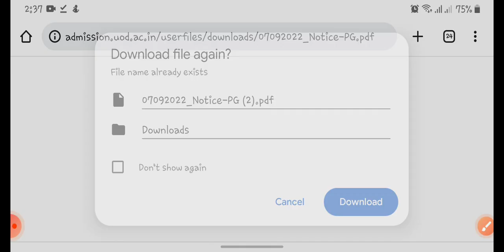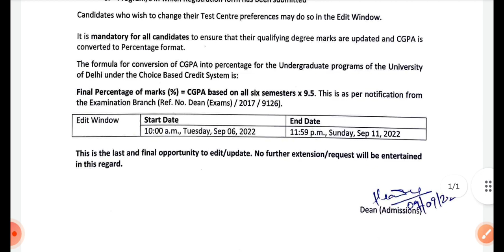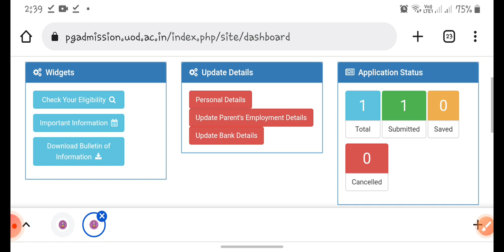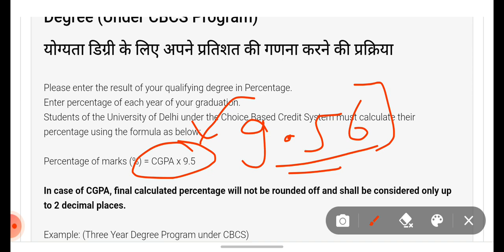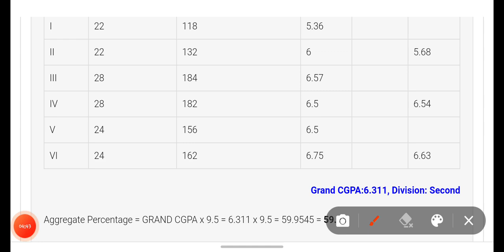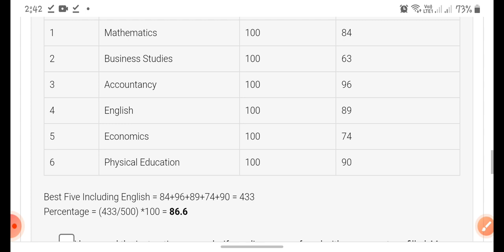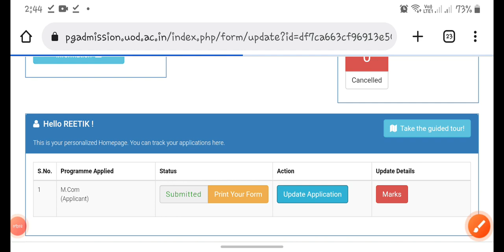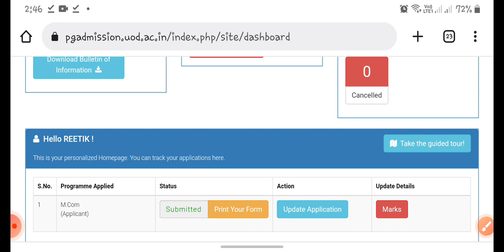DUET PG 2022 Update - Provision for an Edit window |Revised notice | Delhi university | D.U commerce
DUET PG 2022 Update - Provision for an Edit window | Latest notice | Delhi university | D.U commerce

A notice has been released, regarding Provision for an edit window. Now candidates can able to edit or update their application form.

Read the notice carefully and stick to the rules.

Enhance your preparation ❤

Do join telegram channel and Instagram for further details.

☆Edit & created by :- Reetik

You guys means a lot to me. Or you can just leave a comment to get answered something.